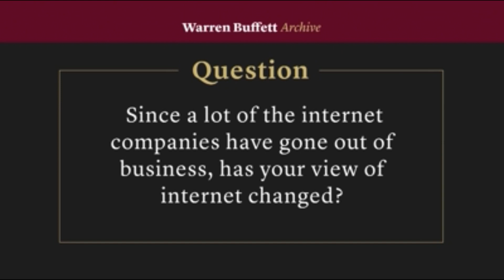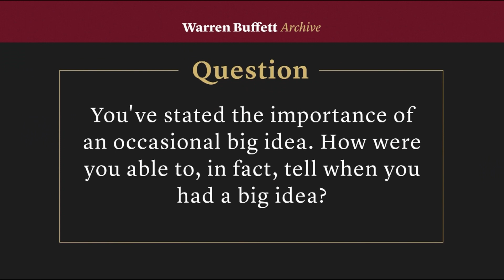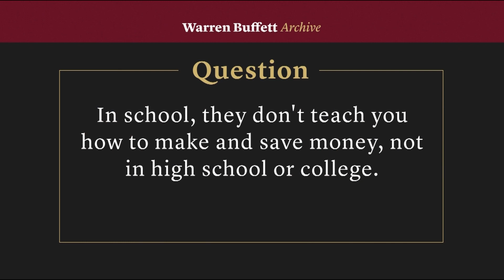2001 Berkshire Hathaway Meeting Highlights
Highlights from the 2001 Berkshire Hathaway annual shareholder meeting.